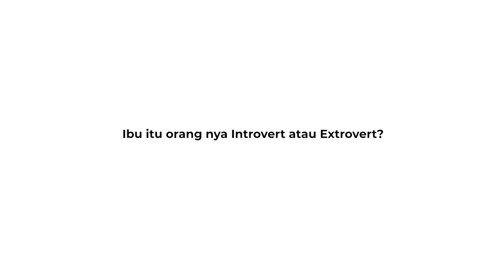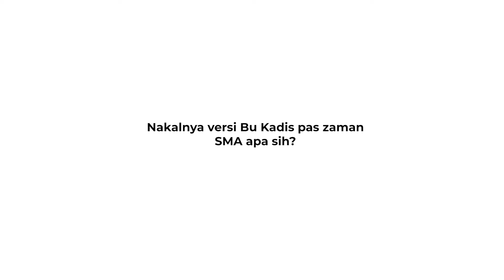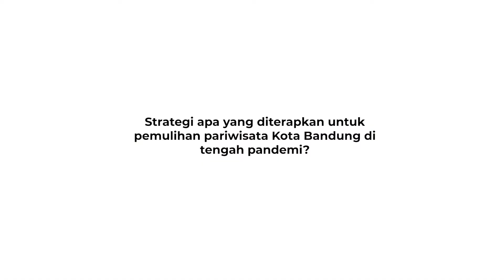Pariwisata Kota Bandung di Tengah Covid-19? | TanyaBuKadis Ep.4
Setelah sudah lama tidak menyapa wargi melalui segmen TanyaBuKadis, Bu Kenny kembali hadir menjawab pertanyaan-pertanyaan dari wargi nih! Episode kali ini Bu Kenny ngobrol-ngobrol soal strategi pemulihan pariwisata Kota Bandung pasca pandemi dan cerita-cerita seru lainnya tentang Bu Kadis

Oh iya, drop pertanyaan mu untuk Bu Kadis di kolom komen untuk TanyaBuKadis episode selanjutnya dong!

Temukan berbagai konten menarik seputar Kota Bandung mulai dari kebudayaan, destinasi wisata kuliner, tempat rekreasi, dan perkembangan ekonomi kreatif Bandung di channel ini.